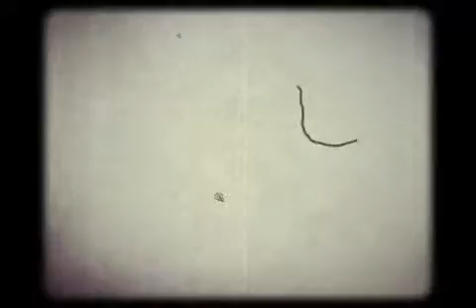TUXEDO MASK?! But It’s On Old Film